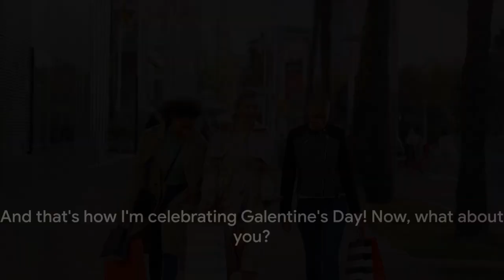Galentine's Day Unveiled: Celebrating All Friendships in Style!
Welcome to a heartfelt dive into the essence of Galentine's Day! 🌹✨

Ever wondered about the origins of Galentine's Day and how it transcends traditional celebrations of friendship? Look no further! Today's video unveils the rich history and diverse ways Galentine's Day is embraced worldwide, emphasizing its inclusive spirit that celebrates connections beyond gender lines.

In a special twist, I’m excited to share details about my upcoming Galentine's bash, which is open to friends of all genders. Because what truly matters in Galentine's Day is the joy, support, and laughter we share with those who stand by us through thick and thin.

Prepare for stories of timeless friendships, innovative ways to honor this day, and a unique insight into making Galentine's Day a beacon of inclusivity. And for a fun twist, see me in a stunning red sequined jumpsuit, symbolizing the sparkle and pizzazz we bring into each other's lives!  -- Well, it's an AI version of me ;)

Whether you're a seasoned Galentine's Day fan or intrigued by the idea of celebrating every form of friendship, this video promises insights, inspiration, and a dash of digital dazzle. Let's explore together how Galentine's Day can be a universal celebration of love, camaraderie, and the unforgettable moments that friendships bring.

Share your Galentine's stories or plans in the comments below — let's inspire each other with ways to make every friendship count.

🌟 Galentine's Day is more than a date on the calendar; it's a movement of love, inclusion, and unforgettable bonds. 🌟